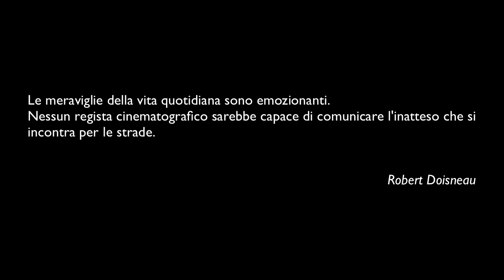ROBERT DOISNEAU - I GRANDI FOTOGRAFI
Libri su Robert Doisneau:
• Robert Doisneau - Pescatore d'Immagini
• Robert Doisneau

► Acquisti un prodotto su AMAZON? Se lo fai passando tramite questo Link puoi offrirmi, gratuitamente e senza alcuna spesa aggiuntiva, un caffè!